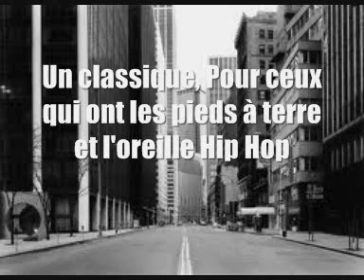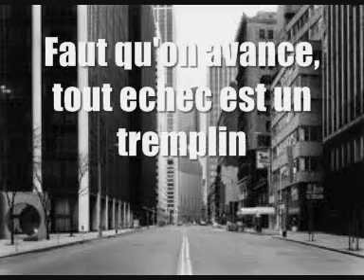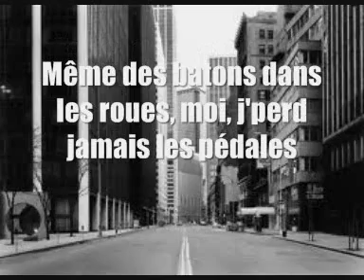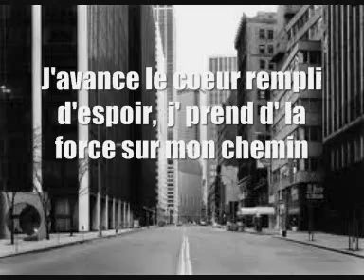DHACH ft RHUMANTIK " J'avance"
QUE DIRE A PART QUE C EST UN SON TUANT DE VERITE! UN VRAI BONHEUR POUR LES OREILLES